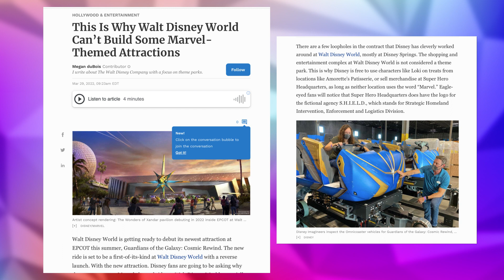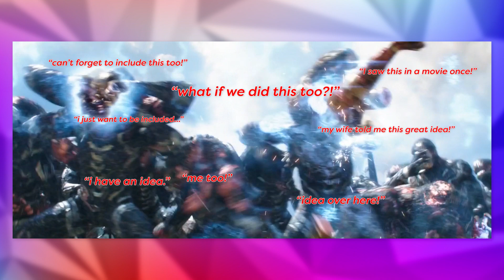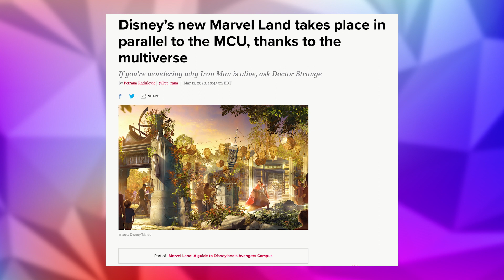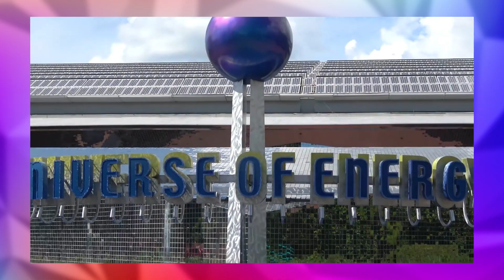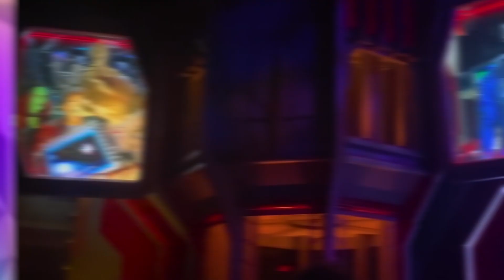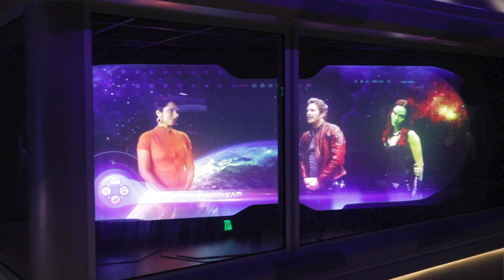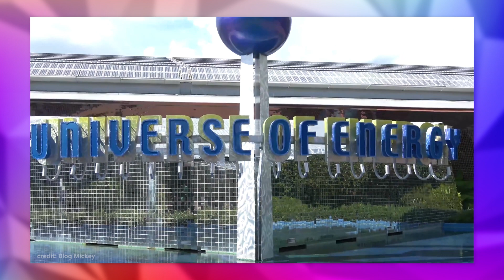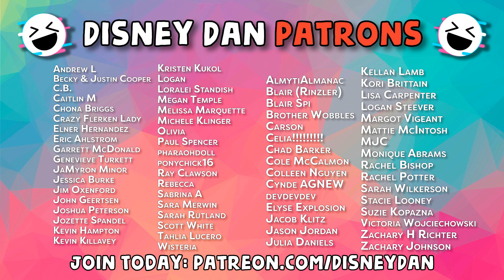Cosmic Rewind: The Worst Ride I’ve Loved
The new Guardians Of The Galaxy coaster is open at EPCOT and it’s.. ok! I loved this new Marvel attraction but I feel like it’s a bit much, with an overly complicated plot that muddies a really innovative ride system. Let me know what you guys liked or didn’t about the ride!

0:00 - Introduction
2:47 - Start of the Queue
4:06 - More Queue & Bad Acting
6:09 - Multiverse of Madness in Disney Parks
8:10 - Pre-Show's
12:04 - Disney Please Do Less...
15:27 - The Ride
18:51 - Final Thoughts & Some History